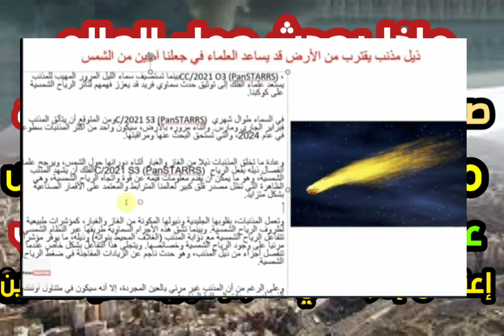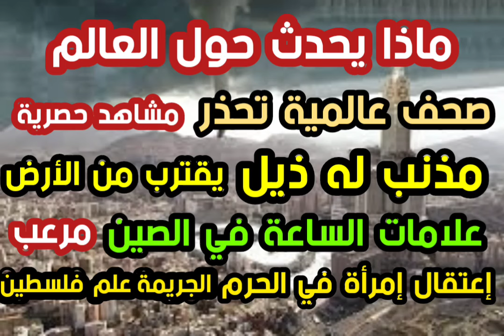عاجل صحف عالمية تحذر مذنب له ذيل يقترب من الأرض علامات الساعة في الصين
# ماذا يحدث حول العالم # علامات الساعة # صحف عالمية مذنب يقترب من الأرض # علامات الساعة في الصين # كارثة في الحرم # فتن آخر الزمان # المهدي المنتظر # علامات الساعة الصغري # علامات الساعة الكبري # شخصيات آخر الزمان # السفياني # صحابي مصر # ملحمة الإسكندرية # ملاحم آخر الزمان # الشيخ تامر إبراهيم مدرس علوم القرأن الكريم والباحث في علوم آخر الزمان #
رابط القناة الجديدة علامات الساعة الشيخ تامر إبراهيم